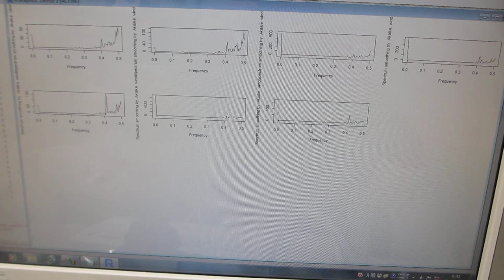２００ＭＨｚ以上の高調波による超音波伝搬制御技術（超音波システム研究所）